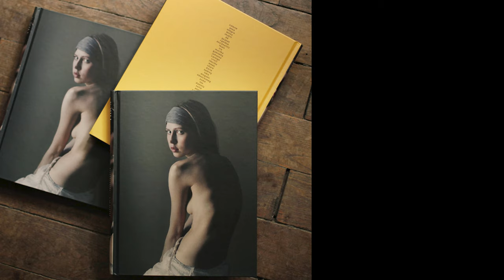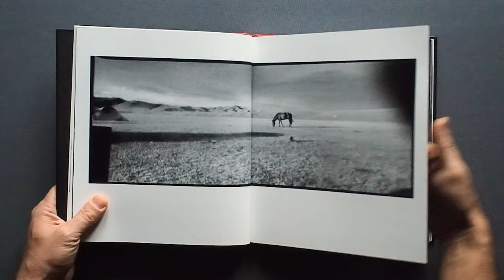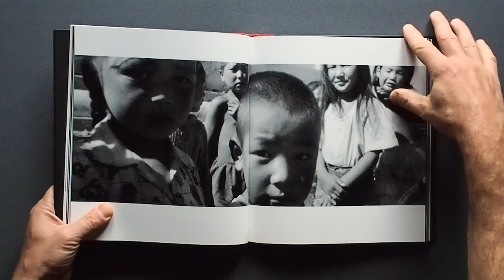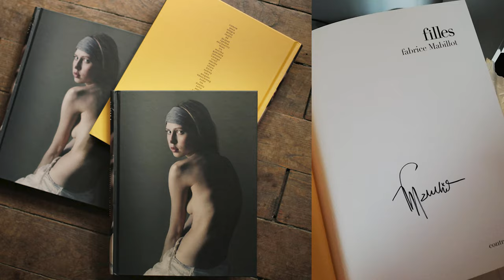Révéler son âme d'artiste en photographie : SOPHIE ZÉNON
Mieux que des cours photos, Photoculte c'est une dose de culture photo, un samedi sur deux. Sophie Zénon effectue son premier voyage en Mongolie en 1996, et de là nait une relation avec les populations locales qui la fera revenir sur place pendant 9 ans. Depuis 2004, elle se consacre uniquement à sa pratique artistique. Ses œuvres sont exposées en Europe et à l'international.

 ▪ Sommaire
"00:00" Présentation du livre
"02:33" Les séries à découvrir

▪ Lien pour faire une double bonne action en achetant le livre et en soutenant la chaîne en même temps

▪ Lien vers le site de l’artiste

▪ Musique de l'épisode

🎧 : Lily Jung - Jaran Tsagaan Aduu /  Chant traditionnel mogol
Règlement du concours :
- Prix : Un tirage argentique signé en format 11x11cm sur papier baryté tiré par mes soins, à choisir parmi les photos présentées sur la page de la série :
- Dates limites de participation : Du 26/02/2022 au 05/03/2022
- Conditions :
▪ Être soi même abonné à la chaîne en public (pour que je puisse le voir dans ma liste)
▪ Écrire un commentaire sous la vidéo
▪ Le vainqueur sera annoncé dans un post et dans la prochaine vidéo du 12/03/2022
▪ La participation au concours est gratuite
▪ Toute participation non conforme ne sera pas comptabilisée.